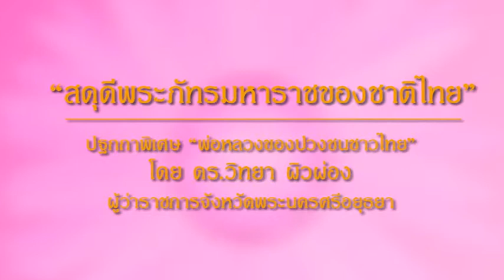สถาบันจิตวิทยาความมั่นคง และคณะนักศึกษา สจว.113 จัดงานสดุดีพระภัทรมหาราชของชาติไทย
สถาบันจิตวิทยาความมั่นคง สถาบันวิชาการป้องกันประเทศ และคณะนักศึกษาหลักสูตรการปฏิบัจิการจิตวิทยาฝ่ายอำนวยการ  สจว.รุ่น 113 ร่วมจัดงานถวายพระเกียรติ์ พระบาทสมเด็จพระเจ้าอยู่หัว พ่อหลวงของปวงชนเชาวไทยในงาน สดุดีพระภัทรมหาราชของชาติไทย โดยพลตรีก้องเกียรติ พลขันธ์ ผอ.สถาบันจิตวิทยาความมั่นคง วิทยากรร่วมเสวนา ม.ล.ปนัดดา ดิศกุล รองปลัดกระทรวงมหาดไทย พลตรีอรรฐพร โบสุวรรณ เสนาธิการคณะทำงานโครงการพระาชดำริในสมเด็จพระนางเจ้าสิริกิติ์ พระบรมราชินีนาถ ดร.วิทยา ผิวผ่อง ผจว.พระนครศรีอยุธยา อ.ดารัตน์ ศิริวิริยะกุล วิภาตะกลัศ รองประธานสภาอุตสาหกรรมแห่งประเทศไทย อ.ดนัย จันทร์เจ้าฉาย  ประธาน บจก.ดีซี คอนซัลแทนส์ ณ  ดำเนินการเสวนาโดย อ.ภูชิสส์ ศรีเจริญ ประธานสถาบันพัฒนาทุนมนุษย์เพื่อสังคม ประธานฝ่ายประชาสัมพันธ์ สจว 113 สถานีทุนมนุษย์และสจว.113